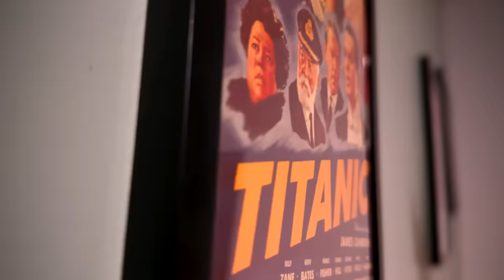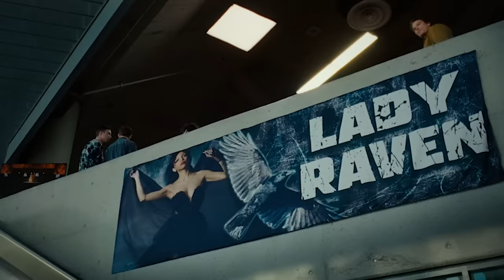TOP 10 Dumbest Moments In TRAP (2024)!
M. Night Shyamalan has a new film out called "TRAP". Trap was crap and I give you my top 10 reasons why. Here are the top 10 dumbest moments in Trap (2024).